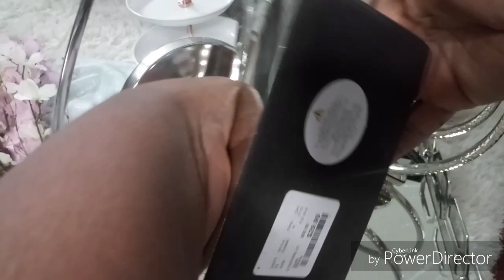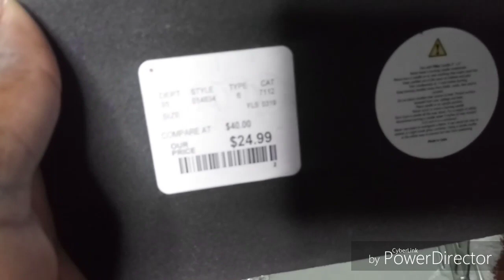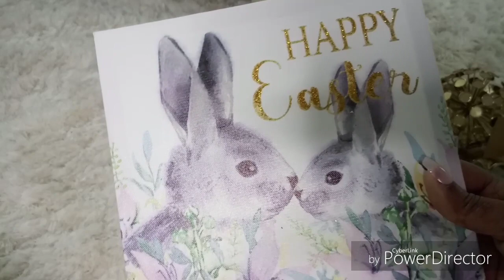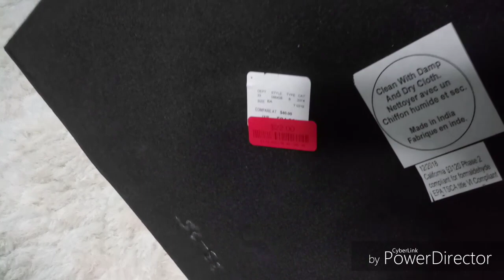DECORATIONS //COMPRAS DE DECORACION